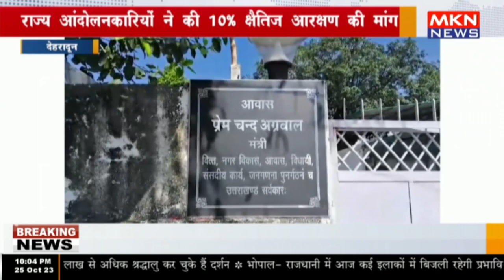देहरादून - राज्य आंदोलनकारियों ने की 10% क्षैतिज आरक्षण की मांग